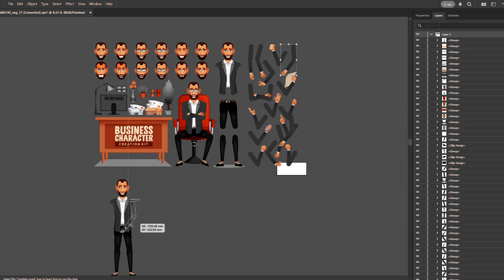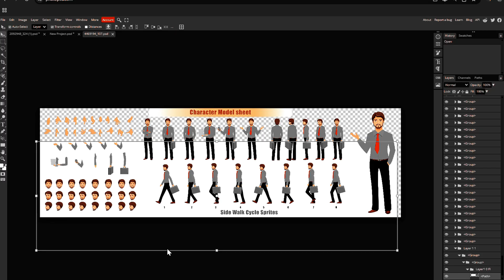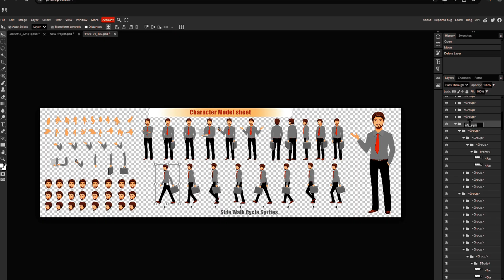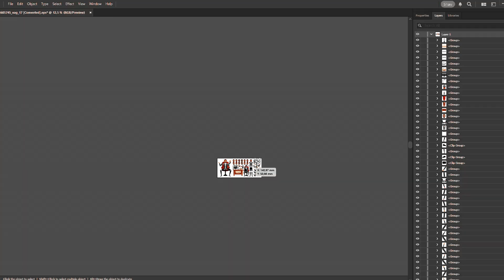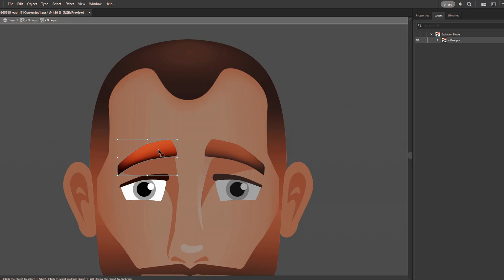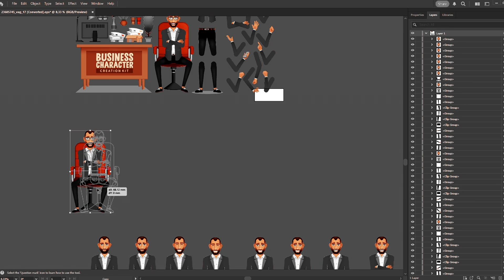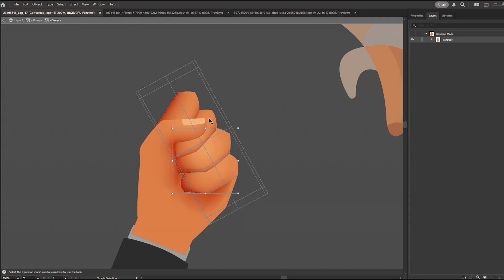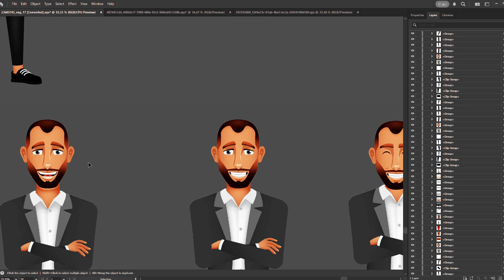Make Variant Characters & Expand your Animation Sprite Sheet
Last guide was about how to make easy animations using sprite sheets.
Now, here is a guide to make the sprite sheet even bigger, and make even more variant characters out of it: different poses, movements, and expressions. You only need the sprite sheet in vector format, an image editor (photopea or illustrator), and any video editor (capcut, clipchamp, anyone really)
To put the frames together, please check previous tutorial.
this one is only about creating variant characters.
Cheers

00:00 Intro
00:56 Method 1: Create a variant in Chat GPT
01:35 Method 2: Make a variant of character walking with Photo Pea
02:55 Method 3: Make the character cross his arms
04:05 Method 4: Make the character cross arms with expressions
04:53 Method 5: Make the character stand and sit
06:15 Method 6: Make the character hold different objects
07:07 Method 7: Make the character laugh